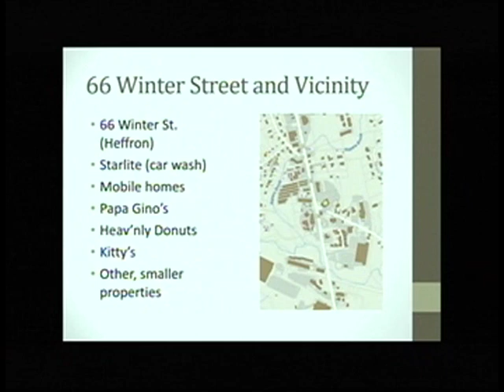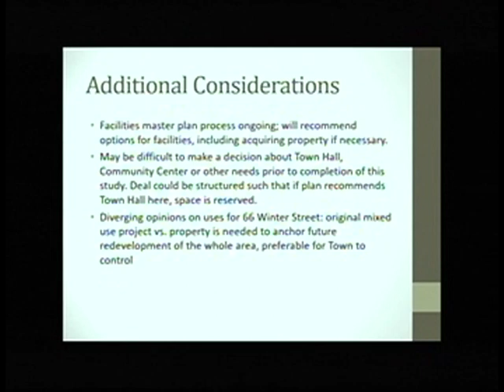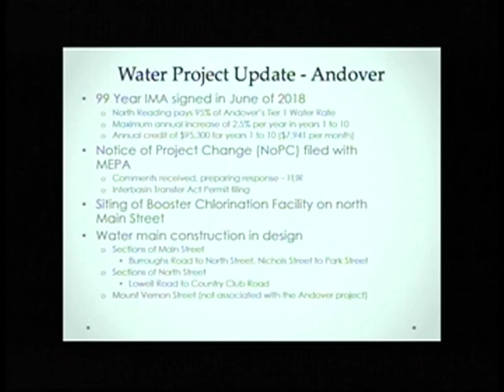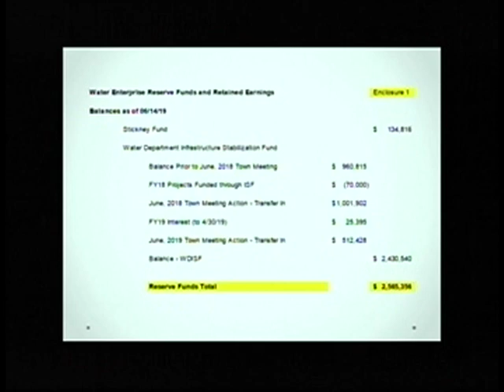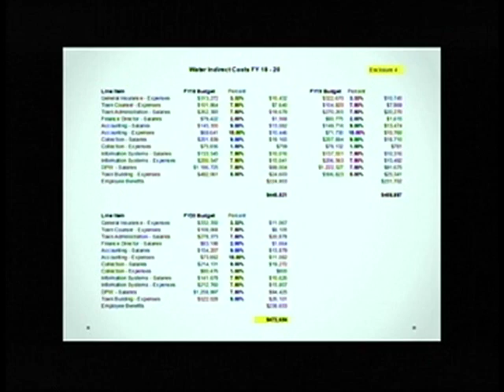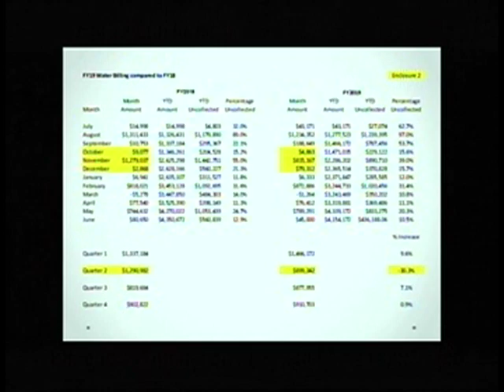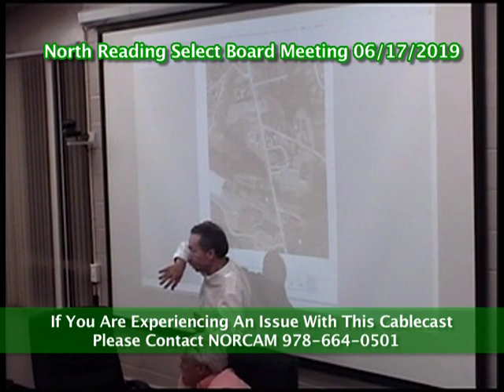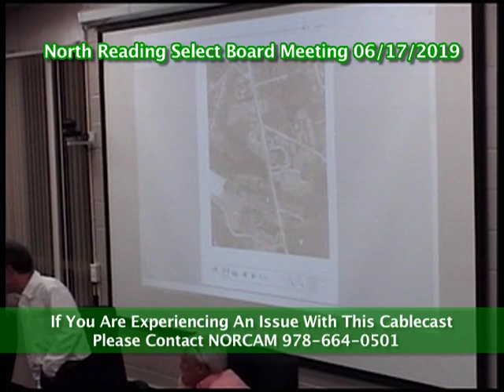North Reading, MA Select Board Meeting 06/17/2019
The North Reading Select Board held a meeting on Monday, June 17th, 2019 at North Reading's town hall, room 14.